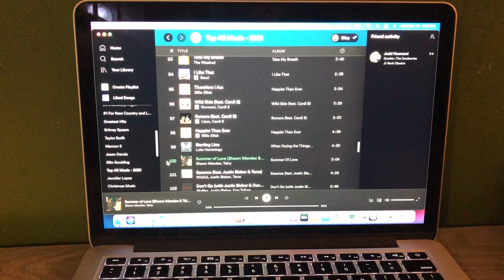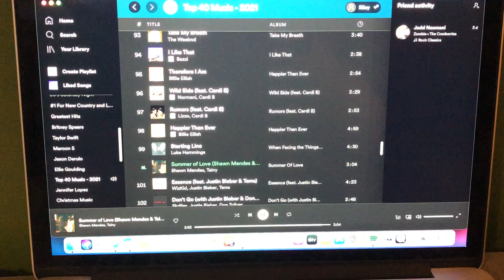The Riley King Radio Show at 6am